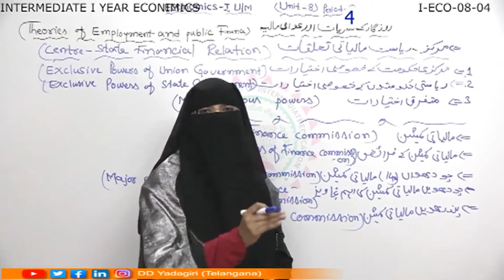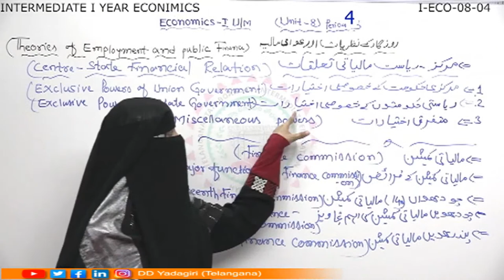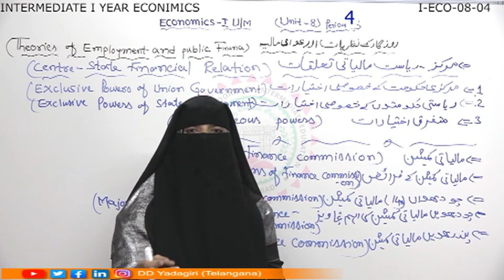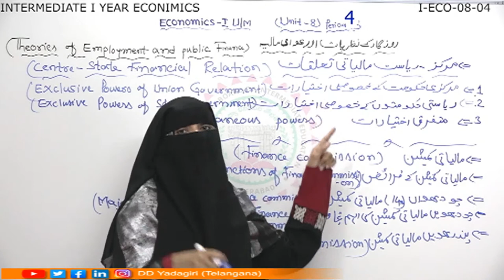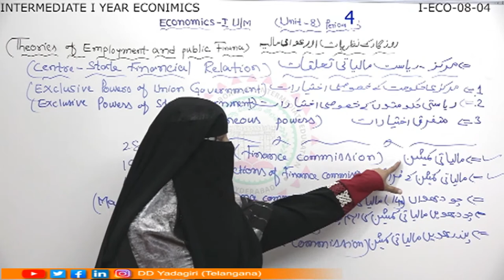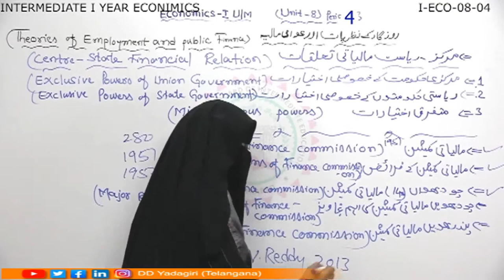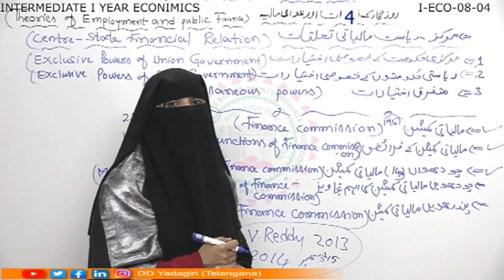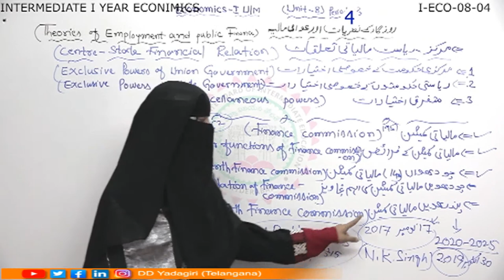1st Inter Economics (U/M) || Theories Of Employment & Public Finance - 4 || March 09, 2021